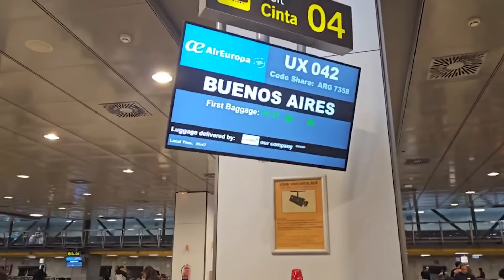MI PASO POR ESPAÑA CON PAREN LA MANO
Lo que quedó afuera de mi paso por España con Paren La Mano.